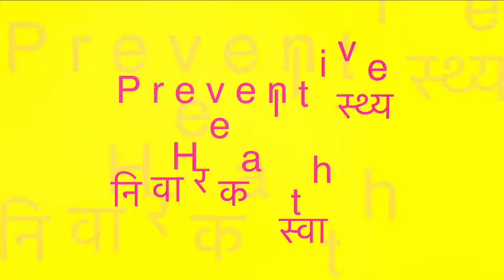Urinary Tract Infection (UTI) I मूत्र पथ के संक्रमण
After watching this video, you will learn about Urinary Tract Infection, its symptoms, treatment and ways to avoid it like drinking lots of water, using Indian style toilets when outside etc.
इस वीडियो को देखने के बाद आप मूत्र नली के संक्रमण, लक्षण, उपचार और इससे बचने के तरीक़ों के बारे में जानेंगे - जैसे पर्याप्त पानी पीना, बाहर जाने पर भारतीय शैली के शौचालयों का उपयोग करना आदि।